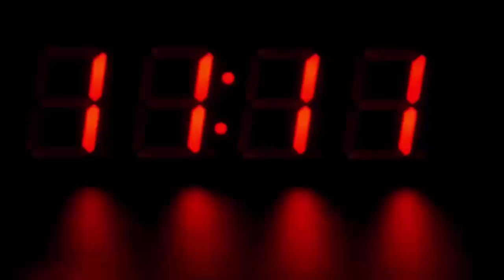इस रहस्यमयी जगह पर भगवान श्रीकृष्ण आज भी करते हैं रासलीला, देखके हैरान रह जायेंगे आप भी...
Nidhivan, where even today, Shri Krishna Vrindavan comes to make Raslila, is known as the land of Lord Shri Krishna. The Nidhivan present here remains a mystery to the people even today. Local people believe that this is the same place where Lord Krishna still visits and performs Rasleela every night. Along with them Radha and all her gopis also come here to enjoy and enjoy Rasleela.